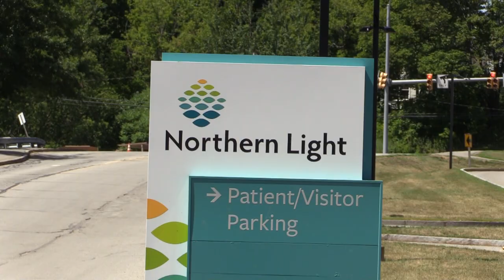health needs report